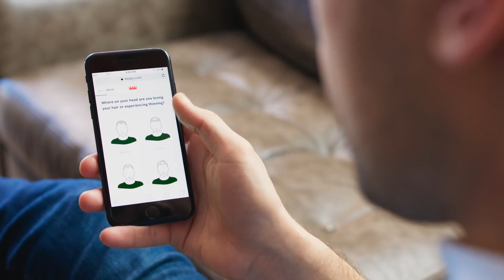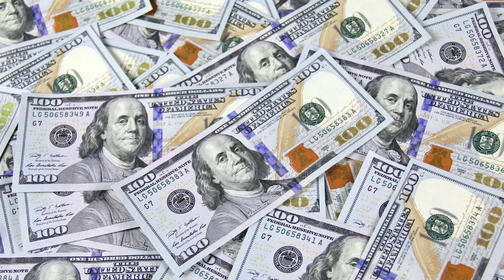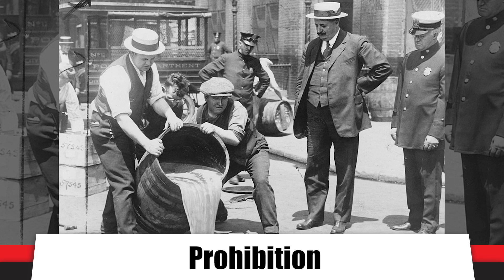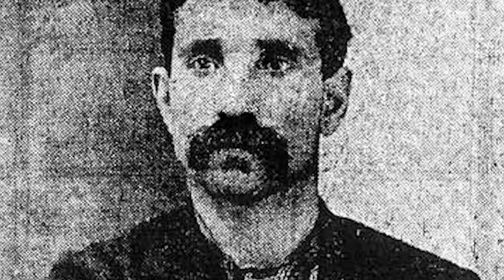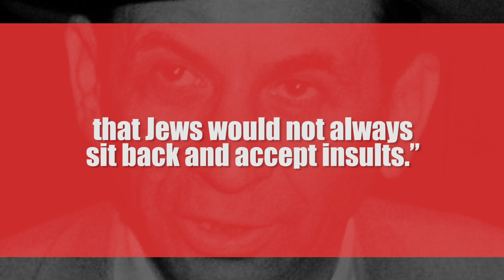Meyer Lansky: The Mob's Accountant